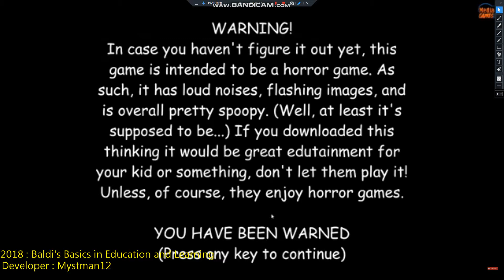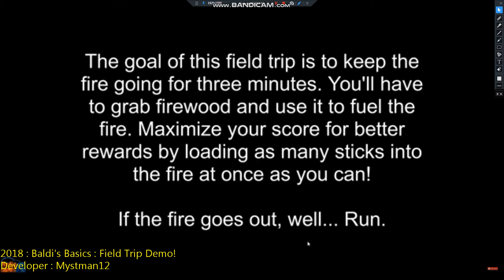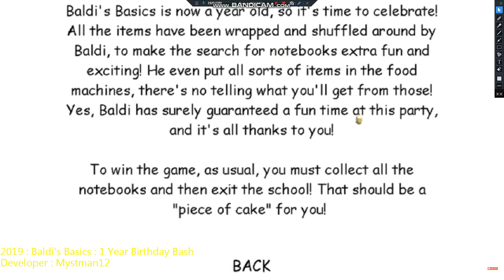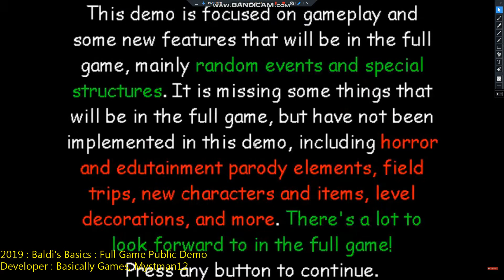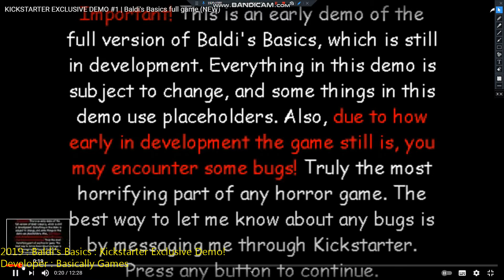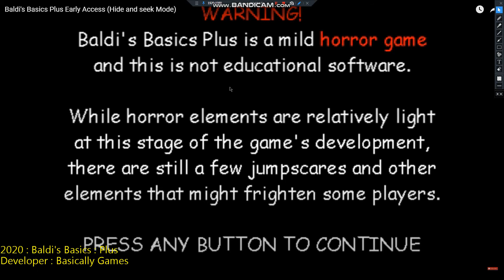Evolution Of Baldi's Basics Games 2018-2021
Baldi's Basics's Life

End Of Links

Created By Dima Dimon